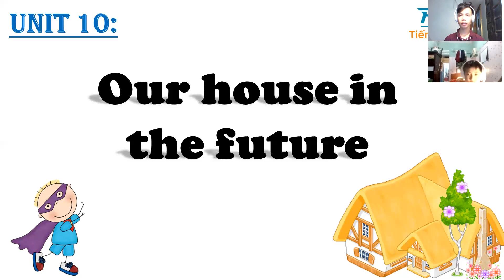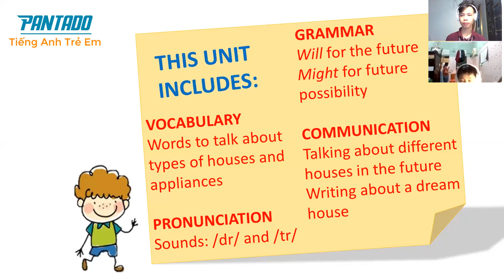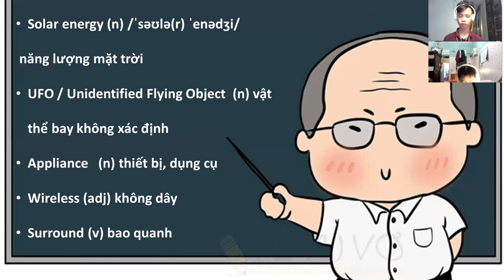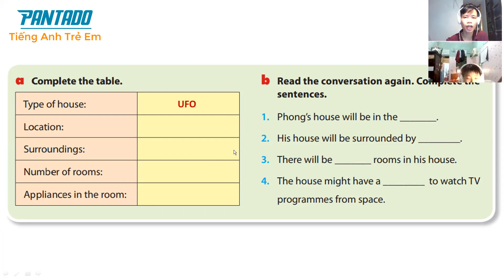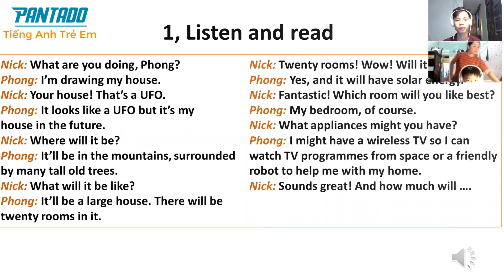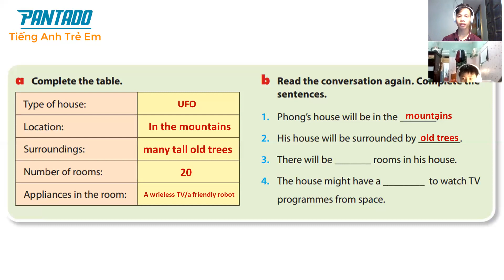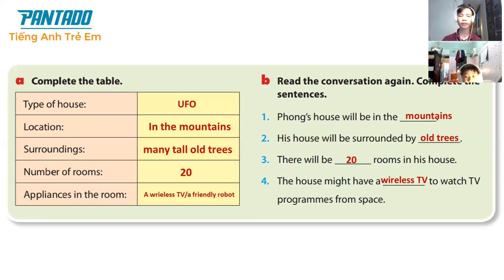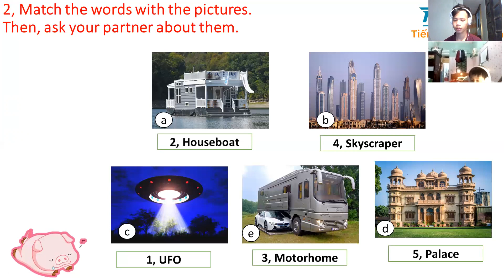27/03 day 33 Đức Mạnh